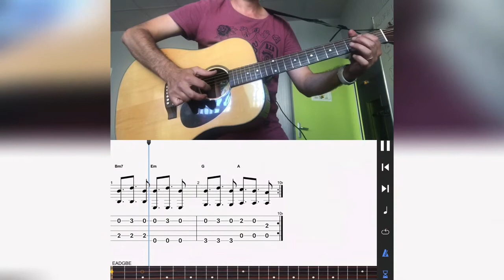Shape of you (CV)